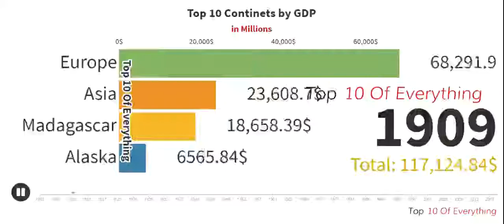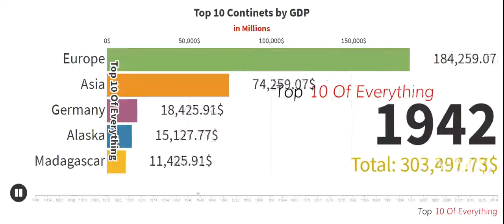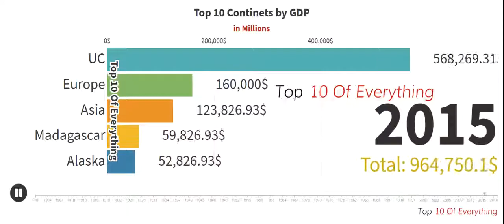Top 10 Continents by GDP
Watch Top 10 Continents by GDP

A continent is one of several very large landmasses. Generally identified by convention rather than any strict criteria, up to seven regions are commonly regarded as continents.

7 continents list

continents meaning

continents and countries

7 continents and 5 oceans

continents map

continents and oceans map

australia continent